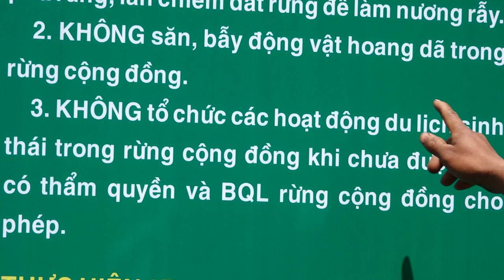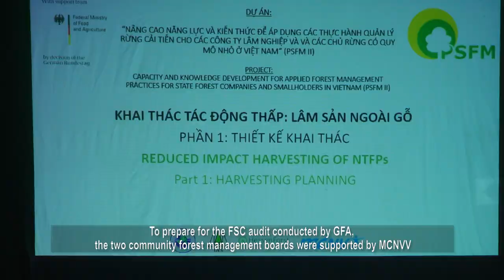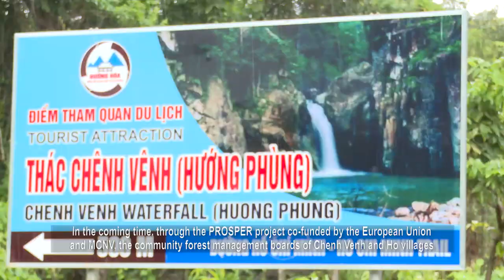TanLam#Chenh Venh forest- Quang Tri